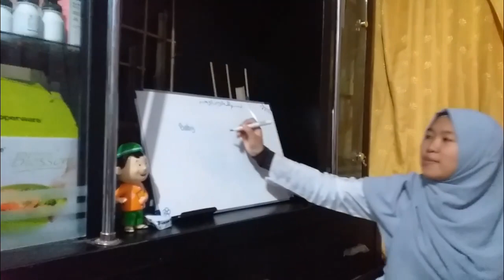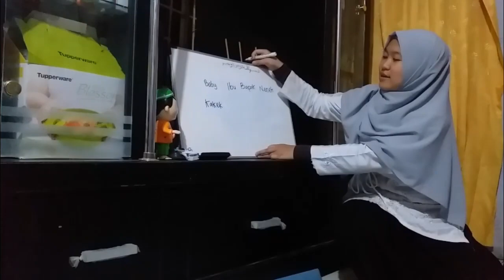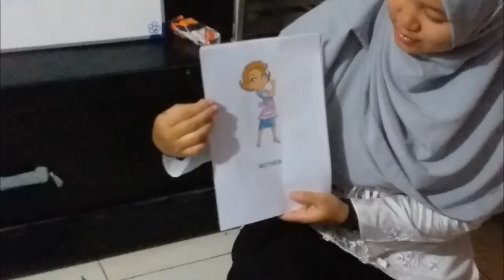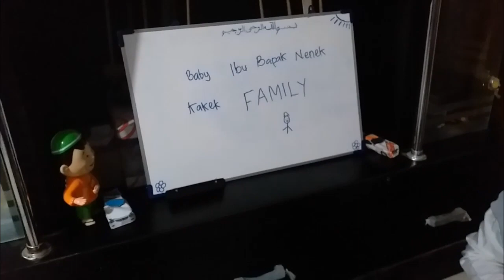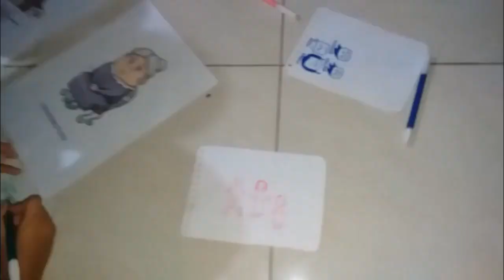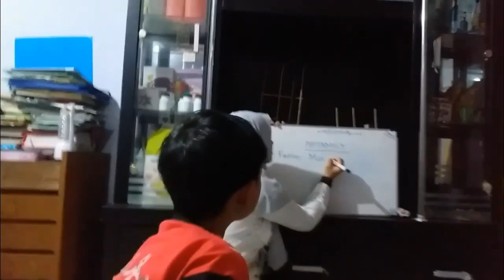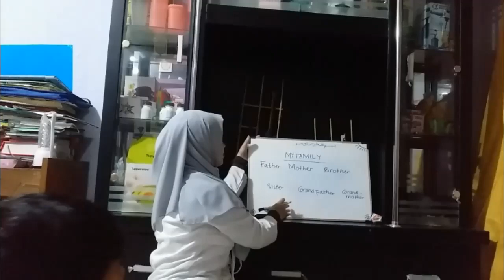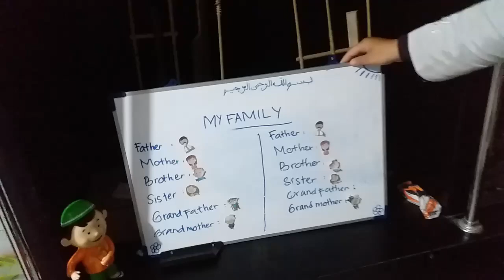Cahya Almumtahanah (16220387) "My Family" - Teaching English for Young Learners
I made this teaching simulation video for assignment : Teaching English for Young Learners
Lecturer : Lilis Suryani M.Pd.

- The amazing moment to be a teacher,
Their smile (kids) make me happy and grateful :) -